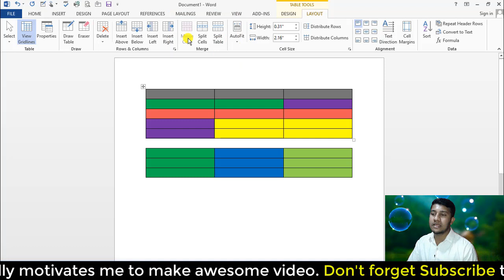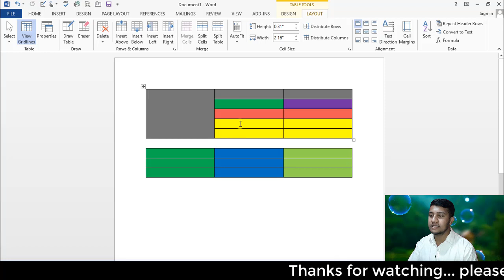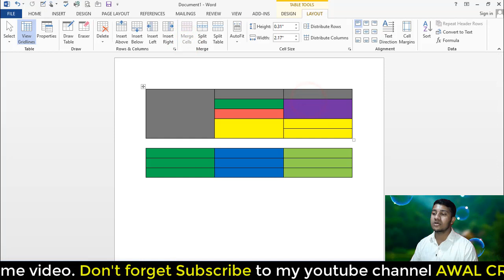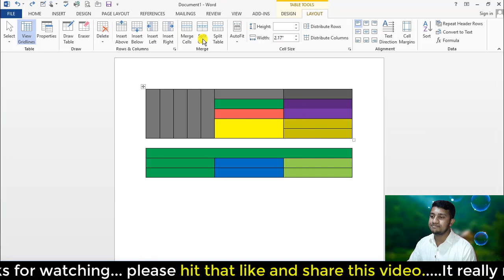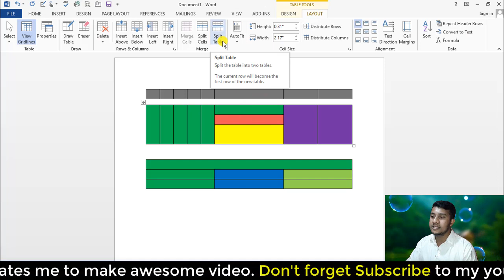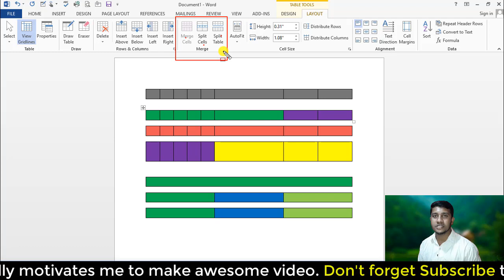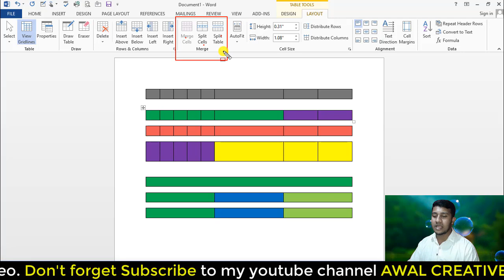Microsoft Word Tutorial in Bangla | মাইক্রোসফট ওয়ার্ড টিউটোরিয়াল | MS Word Bangla Tutorial Part-11